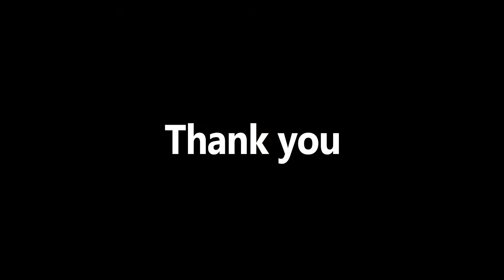[LC] GW2 SBI WVW 2017/09/14~15 SOLO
solo pug run

have fun